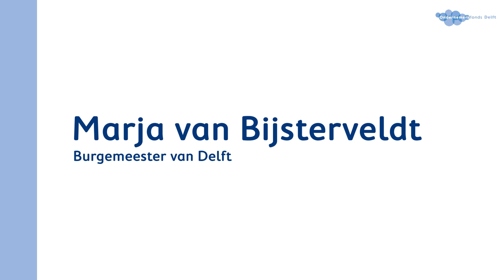OFD In Gesprek - Marja van Bijsterveldt (burgemeester Delft)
Een nieuwe aflevering van Ondernemersfonds Delft in Gesprek, dit keer vanuit de prachtige Burgemeesterskamer in het stadhuis op de Markt. Een persoonlijk gesprek met de burgemeester van Delft, Marja van Bijsterveldt. Over de moeilijkheden voor ondernemers op dit moment. Over de creativiteit bij Delftse ondernemers. Over fier blijven in lastige tijden.

Ondernemersfonds Delft biedt ondernemers de kans om samen initiatieven op te zetten. Op die manier geeft het fonds een flinke impuls aan de samenwerking tussen het bedrijfsleven, instellingen en de overheid, én aan de economische ontwikkeling van de stad Delft. Alles ter bevordering van het ondernemersklimaat.